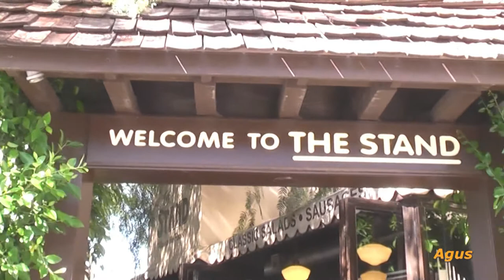Reseda Science Magnet High School: Swimming Team Winner 2012 (Video by Agus)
The Swimming Team from Reseda Science Magnet High is the most Talented Student in California.
Beside their Talent in Sport, also they are very high in Academic with GPA between 3.7 to 4.1.

Video by Agus

FAVORITE ON YOUTBE: American Got Talent - the Robot Band , Ohio State University , Best Magician on Americas got talent, PSY Gangnam Style , Raw Demo Song: I'll Give You All My Love , Human-Powered Freerunning Machine , ADELE -- Skyfall , MACKLEMORE & RYAN LEWIS , News Anchor FAIL Compilation , Girls Shirt SLIPS During A Game , Reseda Science Magnet High School: Swimming Team Winner 2012 , Would you believe this , St. Maarten 747 , We are The World , 高速天然气罐车爆炸 , The explosion of natural gas tanker , Man shoots himself on Britains Got Talent , Justin Bieber Surprises Lucky Fans , Eiffel Tower , Fox News Reporter- Uncrossed Legs WOW! , She likes to jump , Banned Mastercard Priceless Commercial: The Milkman ,  Lynx Jet - Something Warm , Funny Commercial , BANNED Adam and Eve, the gay version , Chris Brown - Next To You ft. Bruno Mars - It Will Rain , Just The Way You Are , Katy Perry - The One That Got Away , Part Of Me , Homeless Boy Steals The Talent Show , Firework , Avril Lavigne - Wish You Were Here , Eminem - Love The Way You Lie ft. Rihanna , When I'm Gone , Babies Taste Lemons for the First Time , Top 10 Funny Baby Videos , HYUNA - 'Ice Cream' Michael Jackson, George Benson, Britney Spears, Taylor Swift, Lady Gaga, Barack Obama, Bill Clinton, Kenya Hodson, Elfas Singer, Rihana , Ivana Van Der Veen , Bruno Mars , Adele ,

SONG: One moment in time, a moment like this, behind these hazel eyes, Mornin', Bad Romance, Poker Face, Love Game, On Broadway, Breezin, "In Your Eyes" Mine, Last Kiss Long Live, You Belong With Me, Hold It Against Me, Till The World Ends, I Wanna Go, Circus.